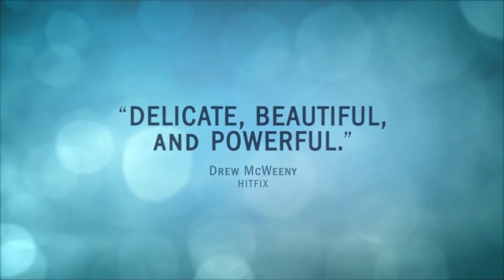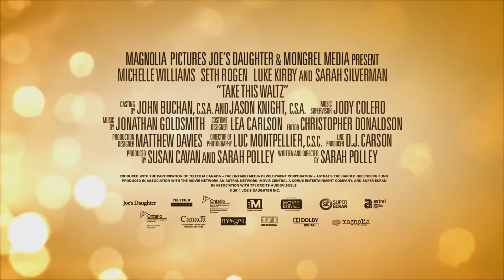Take This Waltz - Official Trailer [HD]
Release Date: 29 June 2012
Genre: Drama
Cast: Michelle Williams, Seth Rogen, Sarah Silverman
Directors: Sarah Polley
Writer: Sarah Polley
Studio: Magnolia Pictures

Plot:
A happily married woman falls for the artist who lives across the street.